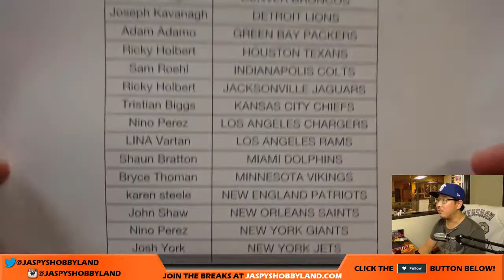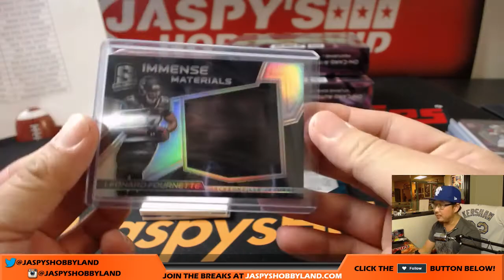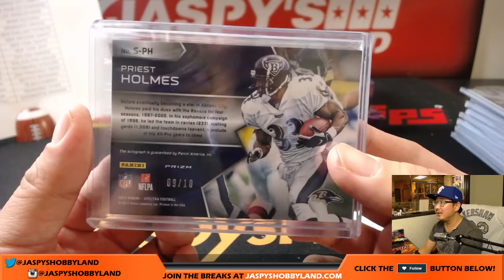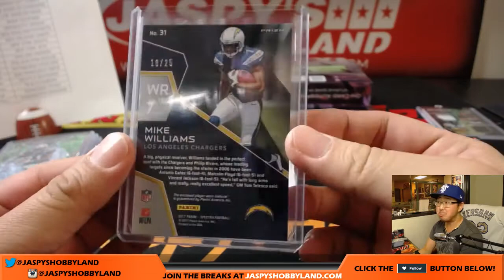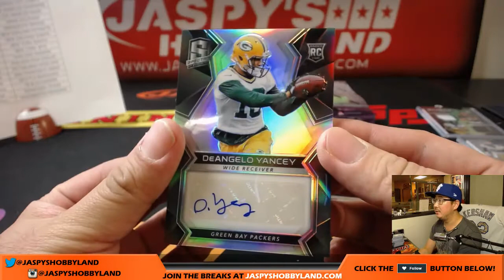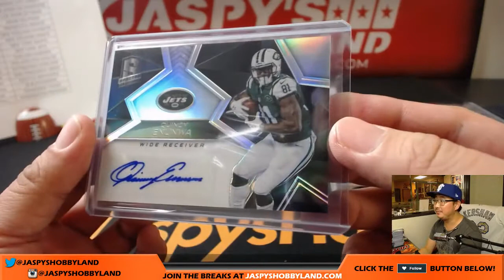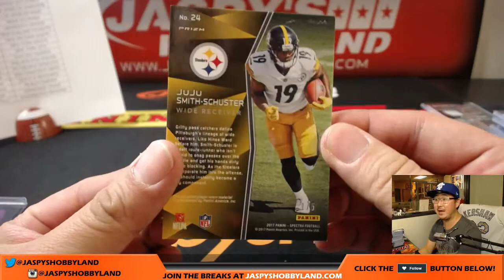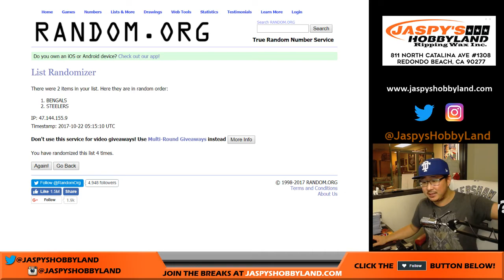Sa, 10/21/17 [4Box (1/2) PICK YOUR TEAM] #23 - 2017 Panini Spectra NFL Football